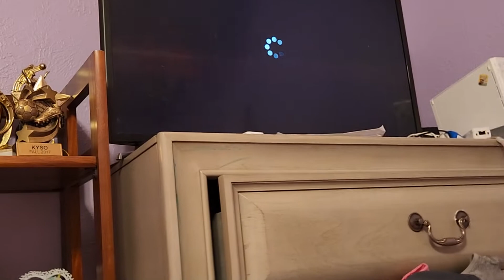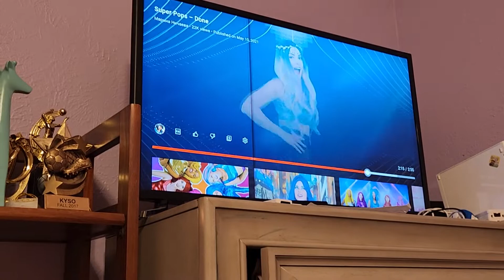singing the super pops songs